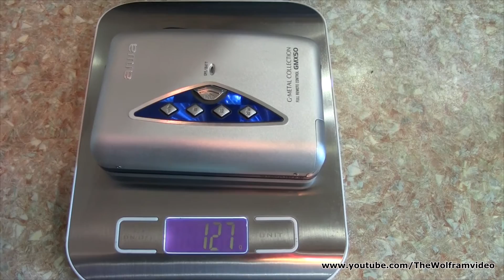Аудиоплеер Aiwa gmx 50(cassette Audiopleer Aiwa gmx 50)